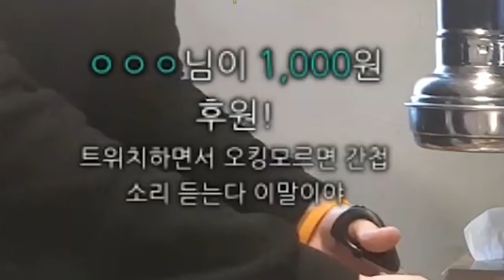생방도중 여자 시청자의 습격 l 고기먹방 l 미친패션 l 오킹TV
오킹 생방송! 트위치 채널

by. 바나나꼬봉